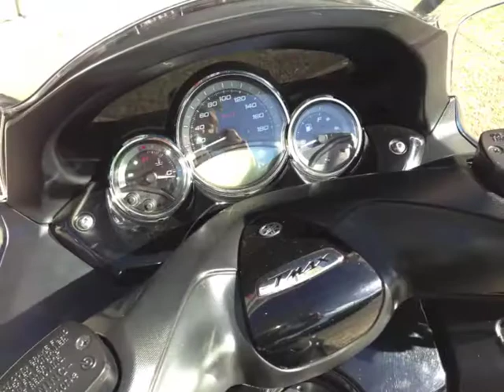yamaha tmax 500